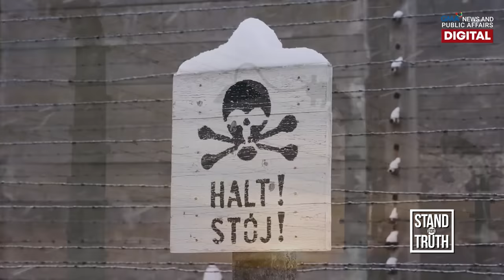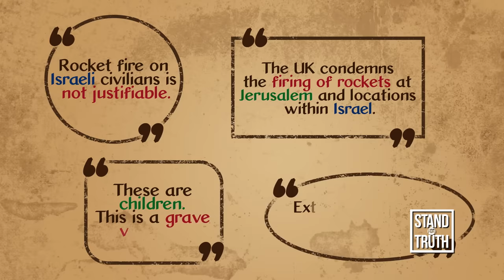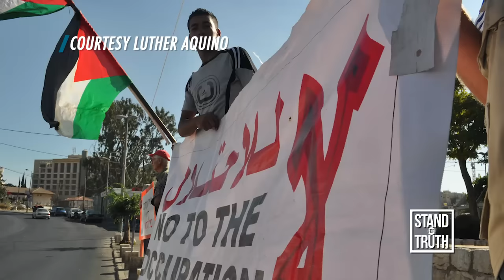ISRAEL VS. PALESTINE: Paano nagsimula? | Stand for Truth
May mas malaki pa bang problema ngayon kaysa COVID-19?

Para sa mga nasa Middle East: Ang lumalalang karahasan sa pagitan ng Israel at Palestine. Halos dalawang linggo silang nagpalitan ng atake roon. Ngayon, tigil putukan na ang Israel at ang Palestinian militant group ng Hamas.

Paano nga ba ito nagsimula? Panoorin ang video!